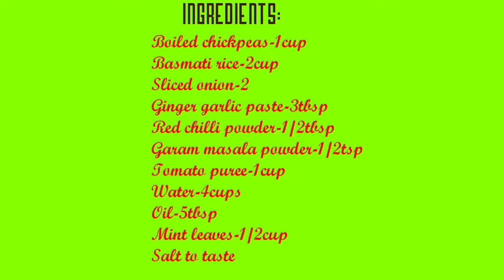CHANA PULAO | Kabuli chana pulao | Tasty Chickpeas Rice Recipe